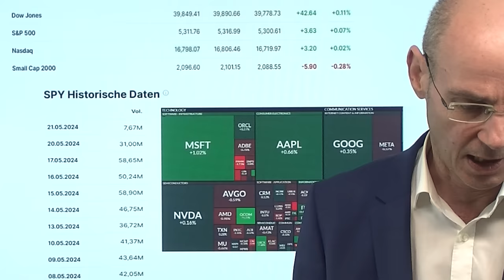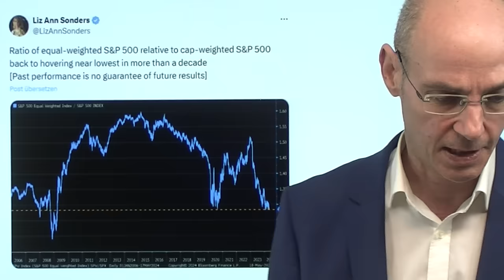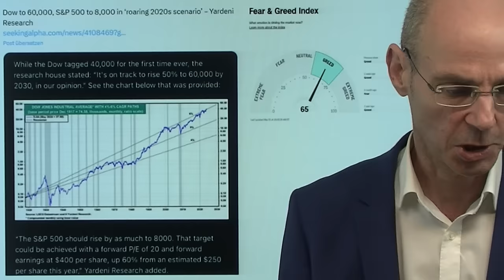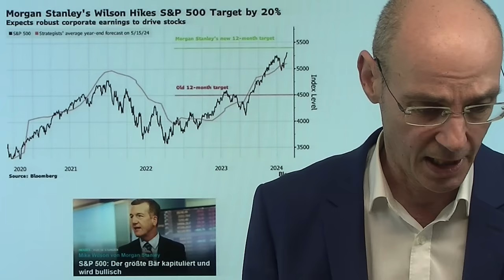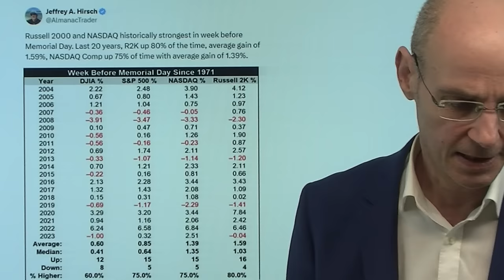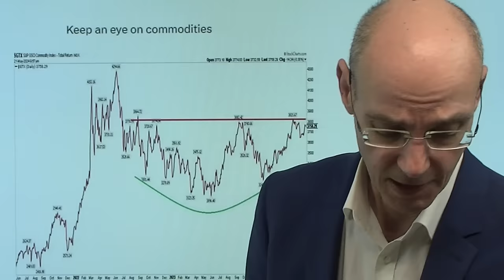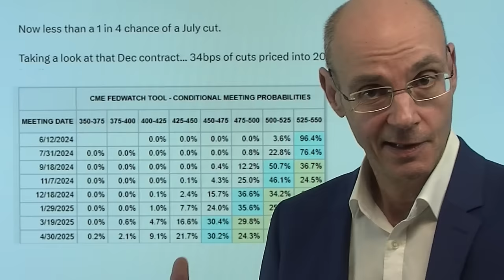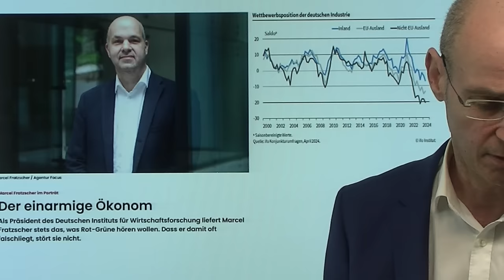Vor Nvidia und Fed-Protokoll: Totentanz an Wall Street! Marktgeflüster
2. Zinsen: Fed will „mehrere“ Monate niedrigere Inflation bevor Senkung

Vor den Nvidia-Zahlen und dem Fed-Protkoll (beides morgen Abend)  herrscht an der Wall Street weiterhin ein regelrechter Totentanz: die Handelsvolumina sind seit Tagen tiefer als im tiefsten Sommerloch! Aber warum? Selbst als in der vergangenen Handelswoche so wichtige und Markt-bewegende Zahlen wie die Inflationsdaten veröffentlicht wurden, blieb das Handelsvolumen an der Wall Street extrem gering. Wird sich das morgen mit den Nvidia-Zahlen und dem Fed-Protokoll ändern? Die Fed jedenfalls hat heute mittels mehrerer Reden erneut klar gemacht, dass die Zinsen absehbar nicht sinken werden. Aber die Märkte scheinen das nicht zu glauben..